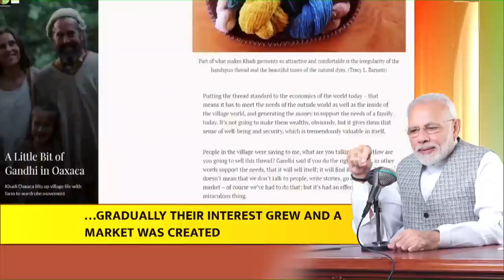An interesting anecdote of how Khadi reached Oaxaca in Mexico…